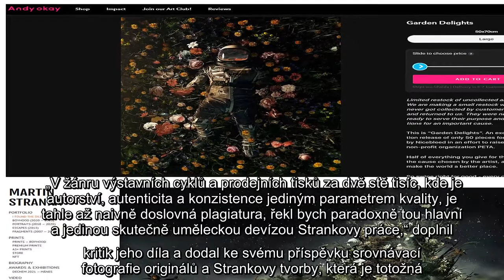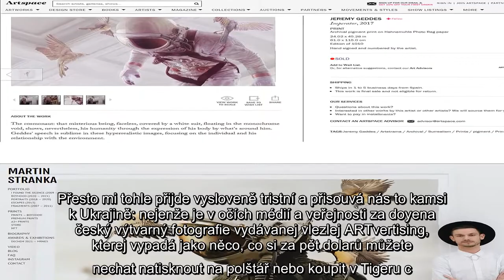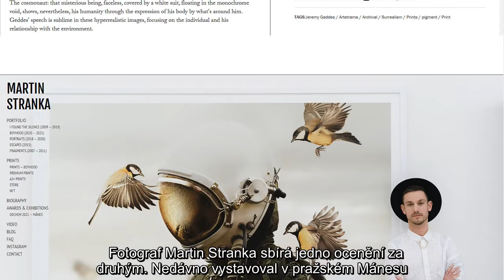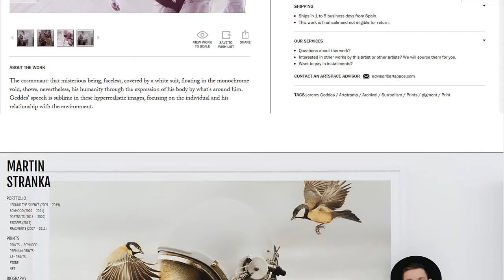Oceňovaný fotograf Stranka má problém: Při tvorbě svých děl měl kopírovat konkurenci